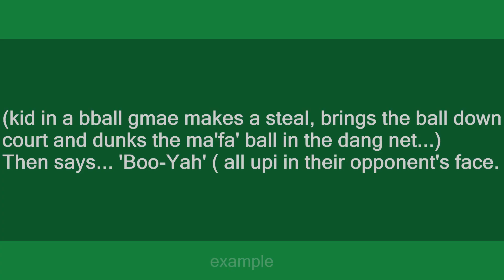Boo-yah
Slang flashcards: